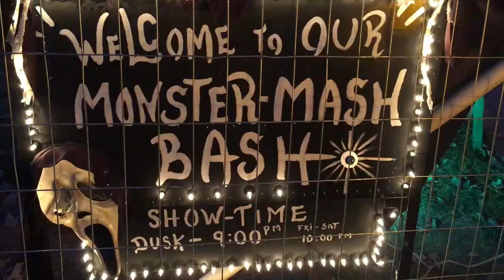The Girl In The Yellow Dress VLOG 31Oct16 (Episode 2)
My second VLOG! This one has a really cool haunted house and a few crazy friend of mine join in. Enjoy!